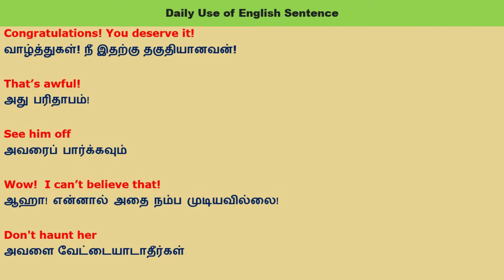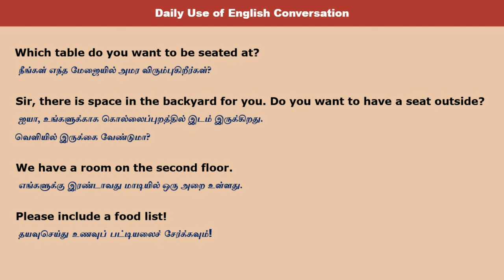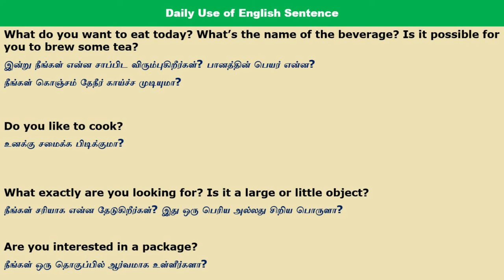Daily Use of English Sentences| Learn English | 2minEnglish